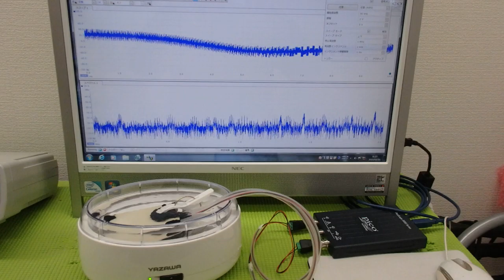非線形振動現象をコントロールする超音波技術 ultrasonic-labo